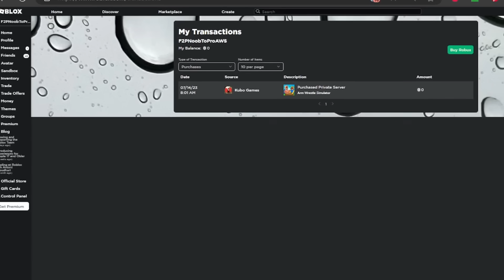Noob to Pro With 0 ROBUX In Arm Wrestle Simulator (Day 3)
In today's video, I will be starting over on a new account with 0 ROBUX! this is episode 3 out of _

🙌FOLLOW ME ON STUFF🙌!

you are still reading? wow comment potato if you got this far!